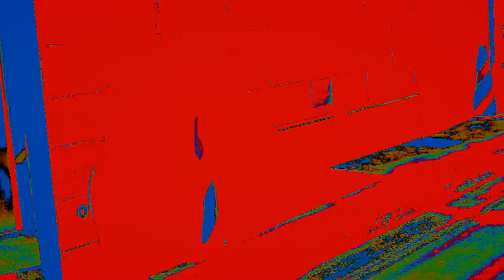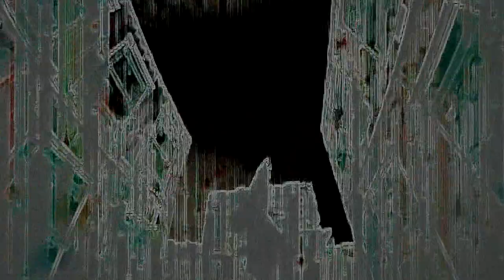CHOKE - MAYDAY (Official Video)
Official Music Video for "MAYDAY", by CHOKE from album CHOKE1

Lyrics

I can easily die
The art which release this difficulty
But it is not permitted
There before I go condition of death
Why will it be necessary to live?
To all become an ash dreg
Gods merciless
Forever alone
There is not the help never
Earth and heaven
来世に媚び売るか？
愚かなWorker beeが
wormy beings
For what you here?
Get up fuck up
Employ all one's head
No one can take it away.
Wake up
This world is untrustworthy
Gross!!
I feel sick when
I see the face
No way
切りとられてく未来の光景
善だ悪だとみな偏って
都合よく合わせている両手
矛盾だらけの法廷は不公平
Hey,生きる意味探してもがているうちに
目指す夢への方角見失い
千切れた赤い糸が宙に舞う
こんな日々に誰が笑えんだ？
未来の世に何託せるんだ？
残り僅かの生命線で
発信し続ける『Mayday,Mayday』
脆い絆深
 い傷は
真実に近づく１発のシグナル
今はこの闇の中で
もがき続ける運命で構わねぇ